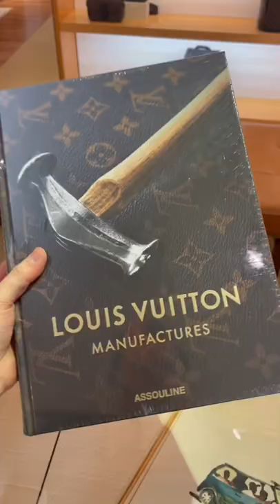Louis Vuitton Shopping Trip